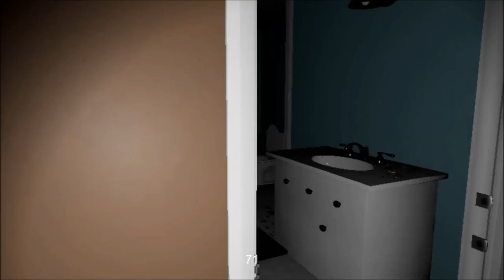Emily Wants to Play 10 - Sleepytime Panic Attacks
Turbobo-bobo-boboned  (And yeah, I had a reaally slow phone)